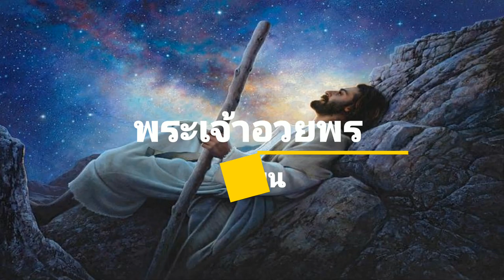ปลื้ม ณัฐดนัย พุ่มพุทธ - คริสต์ภาษิต EP.13 - เอเฟซัส 6:4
เอเฟซัส 6:4
เราจะรู้ซึ้งถึงความเชื่อ ก็ต่อเมื่อ
เราเริ่มสั่งสอนลูกหลาน.
"ฝ่ายท่านผู้เป็นบิดา อย่ายั่วให้บุตรของท่านเกิดโทสะ
แต่จงอบรมบุตรด้วยการสั่งสอน
และเตือนสติตามหลักธรรมของพระเป็นเจ้า"   (เอเฟซัส 6:4)